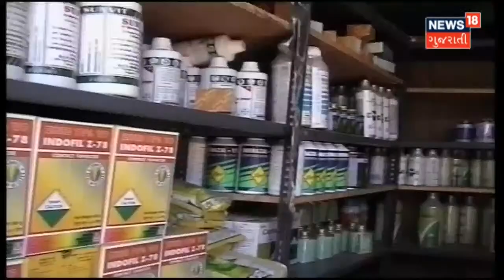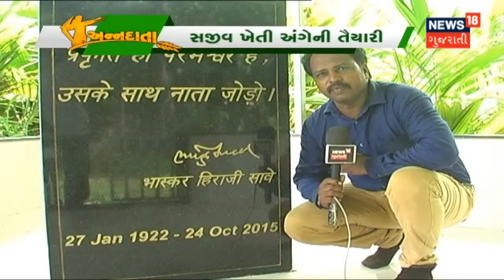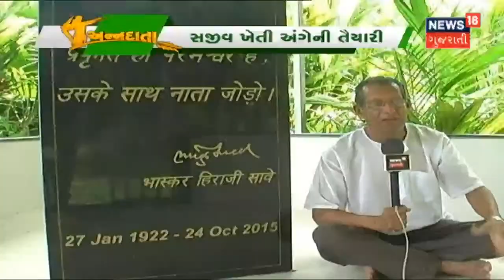Agriculture News | દેશી અને તાઈવાન પપૈયાની ખેતી | Annadata | News 18 Guarati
કેવી રીતે થાય છે દેશી અને તાઇવાન પપૈયાની ખેતી જુઓ અમારી ખાસ રજૂઆત અન્નદાતામાં